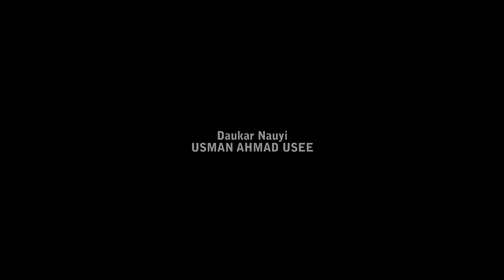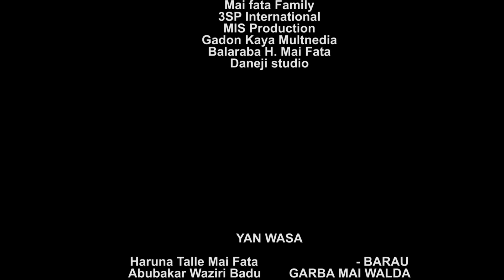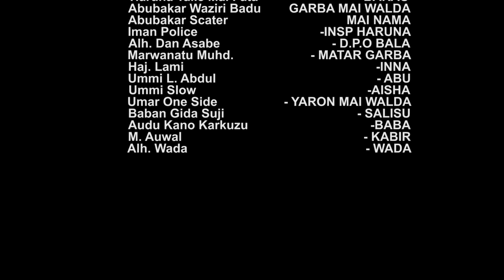idan ka kalli wannan fim zaka yi mata kuka - Hausa Movies 2020 | Hausa Films 2020